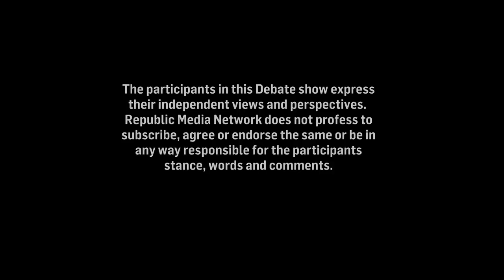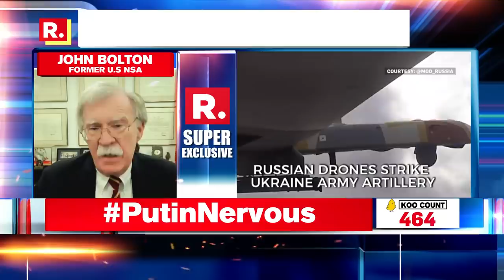Is Joe Biden's Europe visit over Russia's Ukraine invasion too late? | The Debate With Arnab Goswami